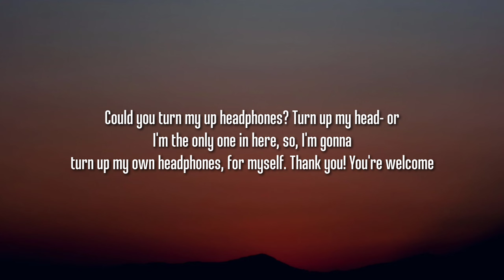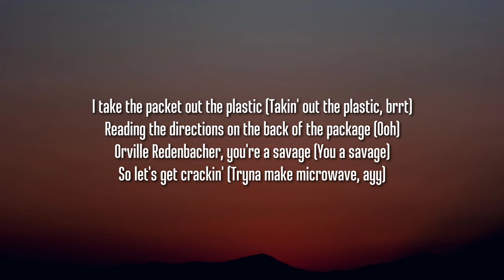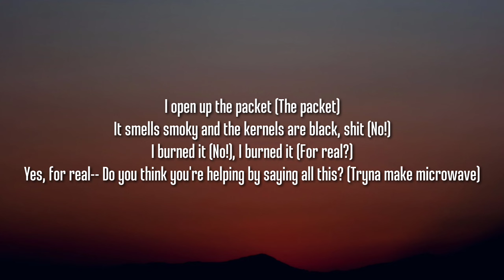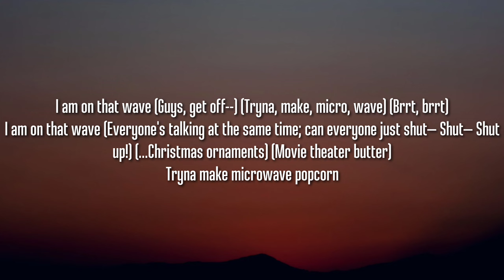Bo Burnham - Microwave Popcorn (Lyrics) "the door to the microwave song" [TikTok Song]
Lyrics:

[Intro]
Could you turn my up headphones? Turn up my head- or
I'm the only one in here, so, I'm gonna turn up my own headphones, for myself. Thank you! You're welcome

[Chorus]
Tryna make microwave popcorn
In a microwave
I am on that wave

[Verse 1]
I take the packet out the plastic (Takin' out the plastic, brrt)
Reading the directions on the back of the package (Ooh)
Orville Redenbacher, you're a savage (You a savage)
So let's get crackin' (Tryna make microwave, ayy)
I put the packet on the glass (What glass?)
The little glass dish in the microwave (Got it)
I close the door (Which door?)
The door to the microwave! What is wrong with you?!
You follow all the rules when you're a studious guy (Step one)
Insert the packet, set the power to high
Cook for one and a half minutes to two and a half minutes (Mm, kind of a wide range)

[Chorus]
Tryna make microwave popcorn (Bippity bippity bop)
In a microwave (Brrt)

[Verse 2]
The popcorn's done (Thank God!)
I open up the door, I take it out
Ooh, ah, chhh, goddamn, that's hot (Super hot!)
Makes sense (I burnt my fingies)
I open up the packet (The packet)
It smells smoky and the kernels are black, shit (No!)
I burned it (No!), I burned it (For real?)
Yes, for real-- Do you think you're helping by saying all this? (Tryna make microwave)
I'm givin' up (I'm done cookin' popcorn)
I'ma eat a bag of Skinny Pop (It's already popped!)
I look back at the microwave, wait a minute
How'd I miss this button? There's a button and the button says

[Chorus]
"Popcorn" (Oh, no!)
On the microwave (There was a button that said popcorn?!)
I am on that wave (I shoulda hit that button) (Brrt)
Tryna make microwave popcorn (Tryna, make, micro, wave) (Bippity bippity bop) (Jiffy Pop)
In a microwave (Guys, stop) (Tryna, make, micro, wave) (Agh, got a kernel in my throat, aghhh) (Brrt)
I am on that wave (Guys, get off--) (Tryna, make, micro, wave) (Brrt, brrt)
I am on that wave (Everyone's talking at the same time; can everyone just shut— Shut— Shut up!) (...Christmas ornaments) (Movie theater butter)